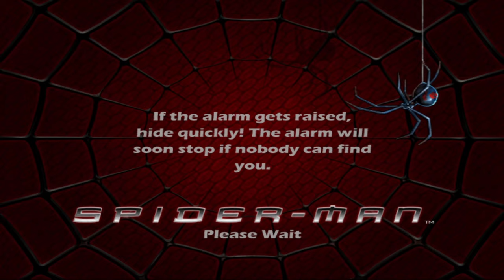Spider-Man (2002) - Episode 5 - Oscorp and Final Green Goblin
I am back to beat EVERY PS2 game ever made! This lets play series i will be beating the game Spider-Man (2002) which will be game #24. Come follow along my journey while i try to complete this challenge while getting some platinum trophies on PS3 / PS4 / PS5 as well!